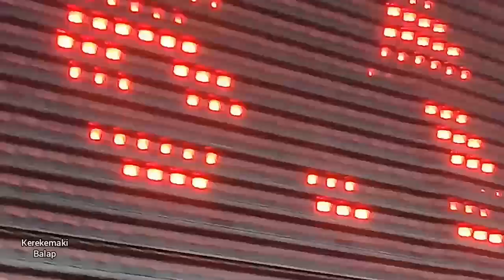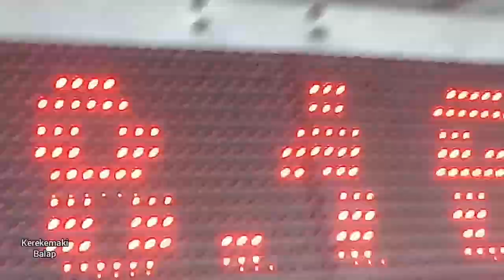TREN DRAG BIKE YAMAHA NMAX | JOKI BELLA CITRA BALI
akan Jadi Tren Baru  di dunia Drag bike yamaha NMax